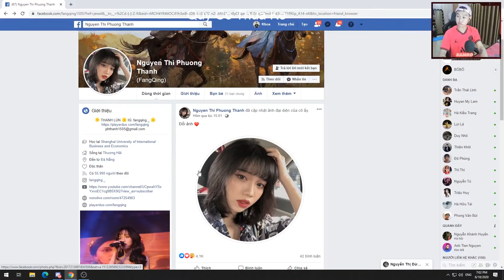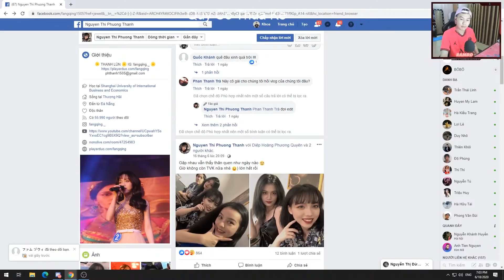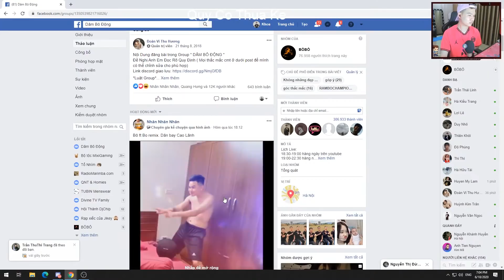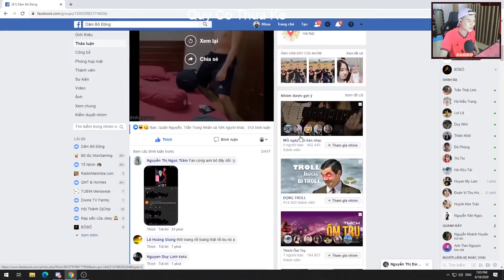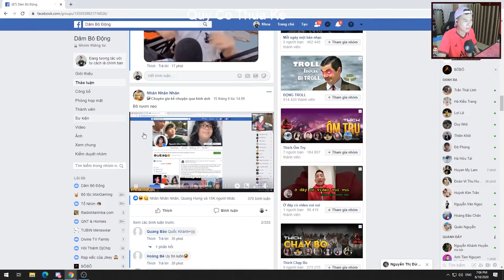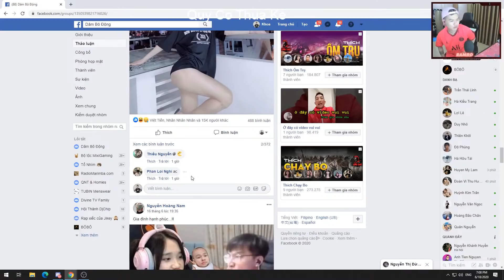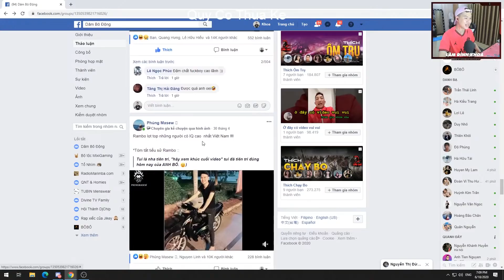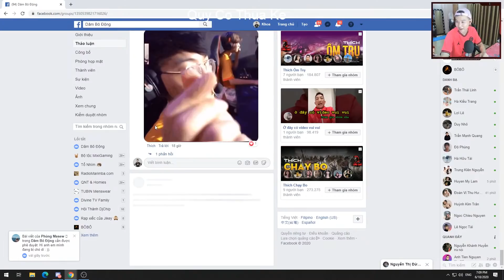(DAILY STREAM 19) BÔ "CHÚC PHÚC" CHO NHISM VÀ MINA